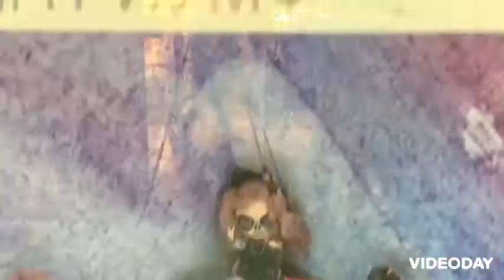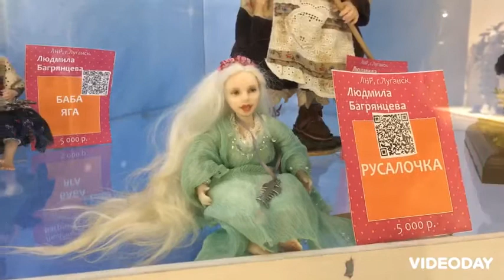Выставка кукол в ТЦ Триумф.